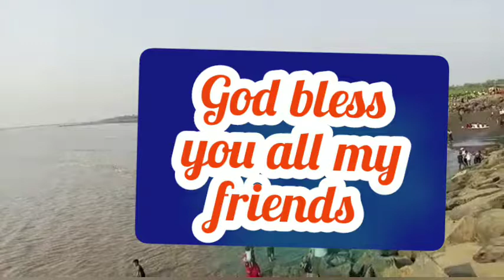ki sundar durshya//କି ସୁନ୍ଦର ଦୃଶ୍ୟ//ଦୁମସରେ ସଂଧ୍ୟା// Tour Dumas Surat Gujarat//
ki sundar durshya//କି ସୁନ୍ଦର ଦୃଶ୍ୟ//ଦୁମସ ରେ ସଂଧ୍ୟା//ସୁନ୍ଦର ତୃପ୍ତି ର ଅବସାଦ ନାହିଁ ଯେତେ ଦେଖୁଥିଲେ ନୂଆ ଦିଶୁଥାଏ//କିସୁନ୍ଦରଦୃଶ୍ୟ